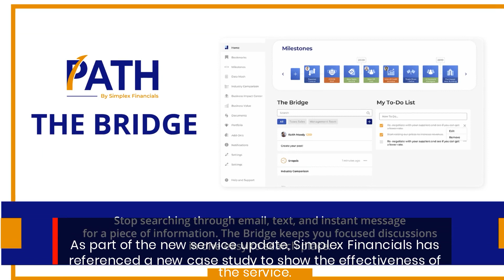Tell Your Business Story With Cutting-Edge Social Financial Systems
Learn more about how Path can help you to connect, collaborate, and grow!